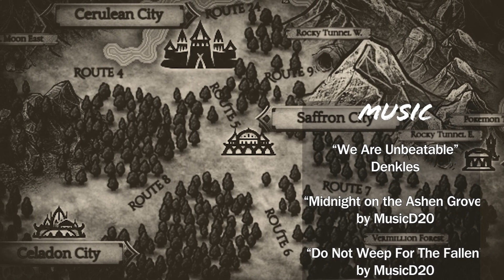Pokemon TTRPG - Rioting Against Rockets - 17 - Unbeatable: A Kanto Journey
Unbeatable is a TTRPG podcast that follows three trainers on their adventure in the Kanto region. These adventurers are going have to face off against Gym Leaders, Rivals, and Criminal Organizations to prove themselves to be the very best!

The trainers are stuck inside a Blue Rocket breeding facility! Can they take out the enemy from the inside, all while avoiding the terrifying Electivire that they set loose?

Airs  on Saturdays on Youtube and Spotify @ 2:30pm PST

to support us!

Seth Wake played by Matt (@Denkles)
Coryne Willows played by Kenna (@missseirsha)
Gavin Newman played by Burrty (@BurrtyTheBard)
and Aaron as The Professor (@Obsidian Olive)